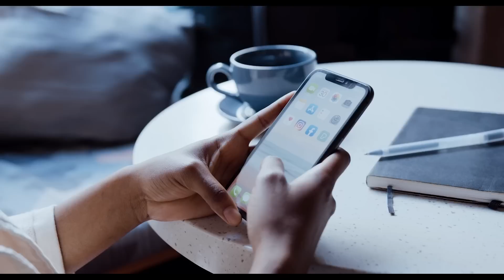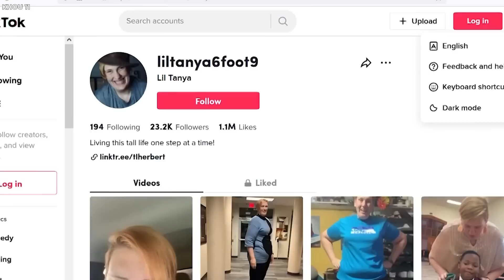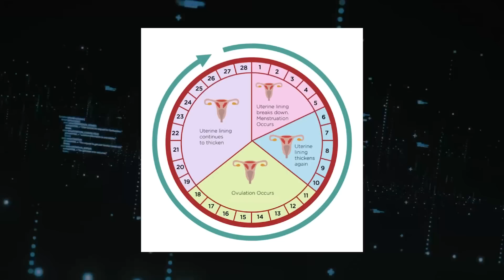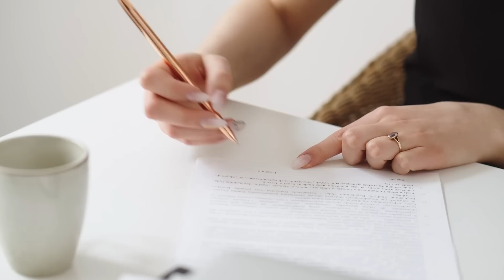15 Women With Incredible Features You Won't Believe Exist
15 Women With Incredible Features You Won't Believe Exist. The world is full of marvelous and phenomenal people with unique qualities. Many try to define everyone else based on their conformity with conventional standards, but there are people out there who embrace their rare features and thrive in their uniqueness. Among these people are women who are secure in their unusual and distinctive appearance. These features that make them stand out are quite remarkable, and we'll be exploring fifteen of these women with incredible features you won't believe exist.